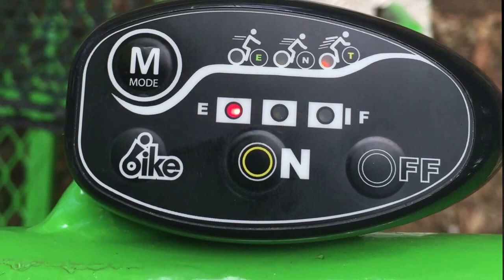Vélo Rail Buissière Galant Une Balade Accessible Limousin Espace Hermeline.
Assis sur un vélo-rail, partez à la découverte du pays des Feuillardiers sur une ancienne voie ferrée désaffectée.
Sur une machine sortie d’un autre âge, où il n’est point besoin d’être un cycliste professionnel, vous avancerez à votre rythme. Durant presque deux heures vous cheminerez sur un circuit de douze kilomètres, en traversant les différents paysages de notre territoire, sur un parcours ombragé.
Conditions d’accès à l’activité :
Pour des raisons de sécurité, les vélo-rails peuvent accueillir 4 personnes, voire une 5ème personne s’il s’agit d’un enfant de moins de 12 ans. Il est conseillé d’apporter un siège auto pour les enfants de moins de 3 ans. Les enfants peuvent pédaler dès l’âge de 8 ans (ou 1.40 mètres minimum).
La présence d’un adulte est obligatoire sur un véhicule.
Le parcours est déconseillé aux femmes enceintes et aux personnes souffrant d’une insuffisance cardiaque.
NOUVEAUX HORAIRES DE DEPART DE L’ACTIVITE :
Du 9 avril au 30 juin et du 1er au 25 septembre 2016 : 2 départs à horaires fixes sont programmés à 14h et 16h30.
Du 1er juillet au 31 août 2016 : 3 départs à horaires fixes sont programmés :11h – 14h – 16h30
Durée du parcours : 1h30 à 2h (en fonction du nombre de vélos au départ et des capacités physiques des pratiquants)
Conseil :
Pendant la période estivale, il est conseillé de RESERVER A L’AVANCE ET DE SE PRESENTER 30 MINUTES AVANT LE DEPART A L’ACCUEIL POUR RETIRER SON TICKET. Toute personne ou tout groupe arrivant en retard au départ de l’activité se verra l’accès refusé par respect our